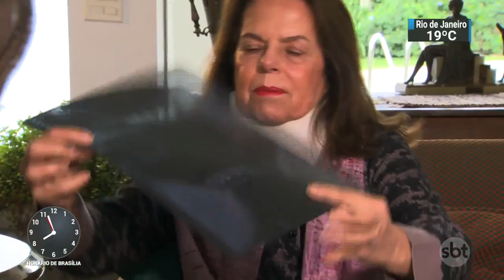Ações contra planos de saúde ocupam 1º lugar no ranking de processos em SP | SBT Brasil (17/08/18)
O não-pagamento de remédios, a recusa de próteses e reajustes abusivos no valor das mensalidades são as principais queixas dos clientes de planos de saúde. Eles até tentam buscar uma solução junto às operadoras, mas muitas vezes não encontram e acabam recorrendo à Justiça. É o que mostram os números da Justiça de São Paulo.

Foram julgados mais de 40 mil processos, no ano passado, contra planos de saúde. Na seção de Direito Privado, este tipo de ação já ocupa o primeiro lugar nos assuntos mais julgados, com um crescimento de 15% em relação a 2016. São cerca de 127 novos casos por dia - mais de 90% dos casos são favoráveis ao consumidor.